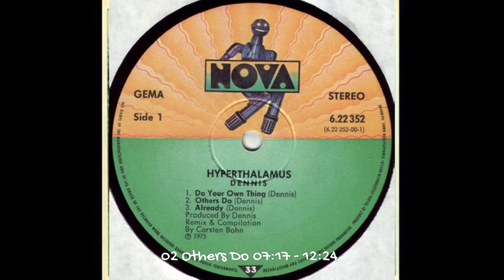Dennis – Hyperthalamus 1975 Krautrock, Jazz-Rock, Space Rock - Full Album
Dennis consisted of a collection of musicians from Tomorrow's Gift, Thirsty Moon, Kravetz and Xhol, playing free-rock to enthusiastic festival goers. All the musicians in Dennis were also involved in various other bands at the time. The album comes across as a collection of extracts from acid-jams and freak-outs, with a hybrid of progressive, psychedelic and cosmic styles.

Songs / Tracks List

01 Do Your Own Thing 00:00
02 Others Do 07:17
03 Already 12:24
04 Grey Present Tense 18:00

Set-up / Musicans

Bass – Jim Wiley, Klaus Briest
Drums, Percussion – Carsten Bohn
Guitar – Thomas Kretschmer
Keyboards – Manne Rörup, Michael Kobs
Percussion – Olaf Cassalich
Saxophone, Clarinet, Flute – Willi Pape

Far Out music for far-out people !